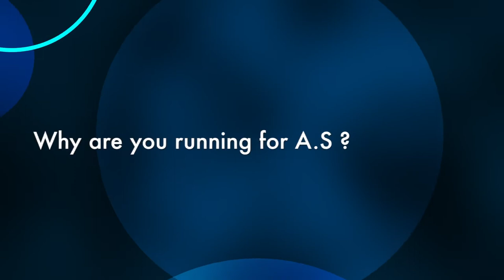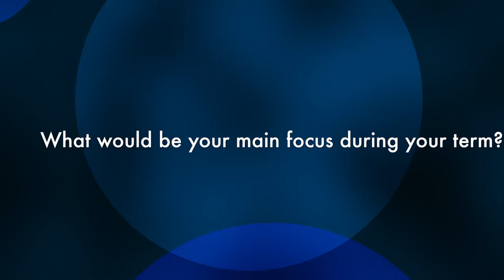Fullerton College AS Candidates 2014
Here are some of the Associated Student candidates for the 2014 school year.

In the running are:

President: Jose Solano
Vice President: Sean Douglas
Student Trustee: Stephen Tith
Student Trustee: Ricardo Muniz
President and Trustee: Dana Rose Crystal-Grijalva
Treasurer: Thomas DeLoera

Candidates not filmed:

Treasurer: David Burnette